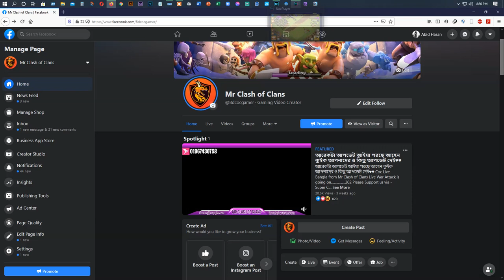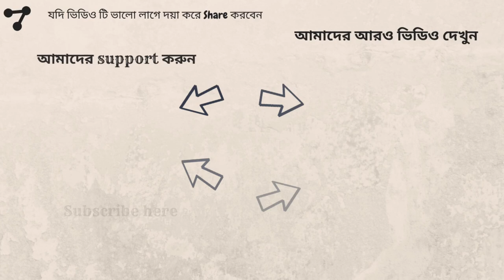Clash of Clan World's Best Player Legend League Attack || Queen Walkers || Klaus || MrClashofClans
Date -  01 January 2021
Video Voice - Abid Hasan Nil
Follow him in Instagram -

Video tags-
COC
clash of Clans
supercell
Attack
3star
CWL
War
Update
attack strategy
3star attack strategy
klaus attack
queen walker
Clash of Clan World's Best Player
Legend League Attack
MrClashofClans
lava loon
Sui lalo
coc war attack
coc best attack
Attn attackers
invisible spell
super wizard
mobile gaming
pc gaming
th-13 best attack
gaku
star
yuta
new attack starategy
clash of clans movie
clash of clans epic winter challenge